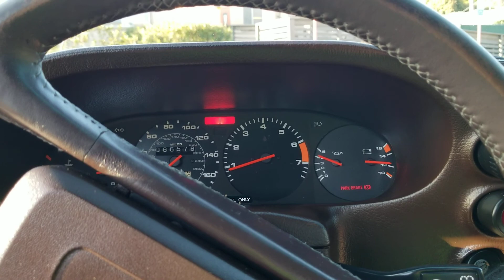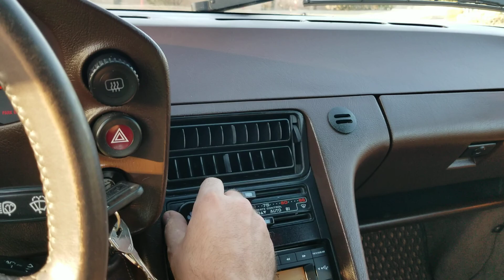1983 Porsche 928- Walk Around